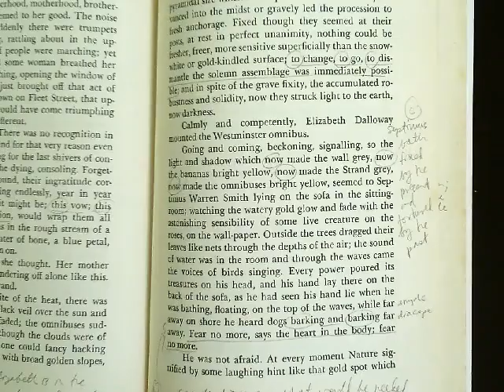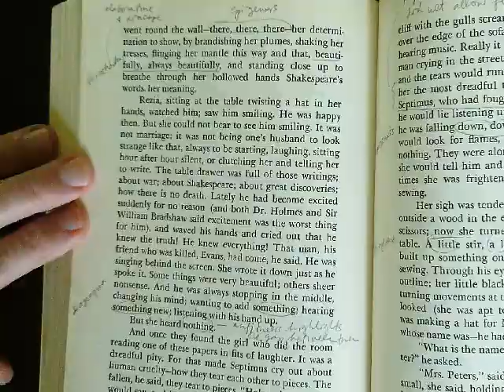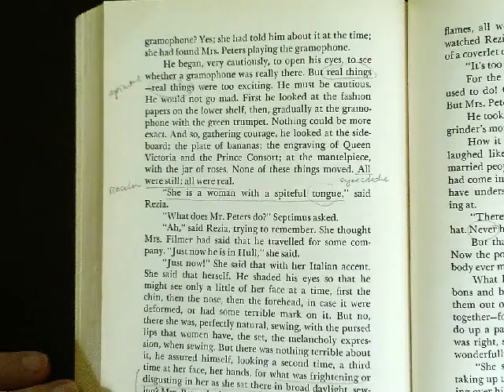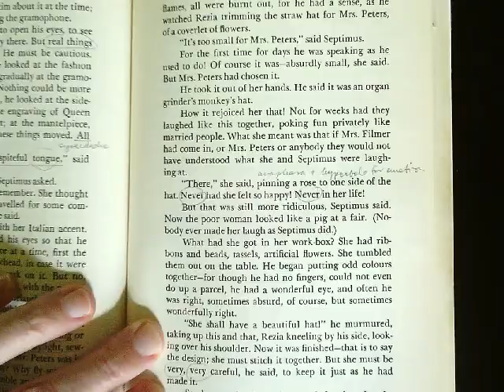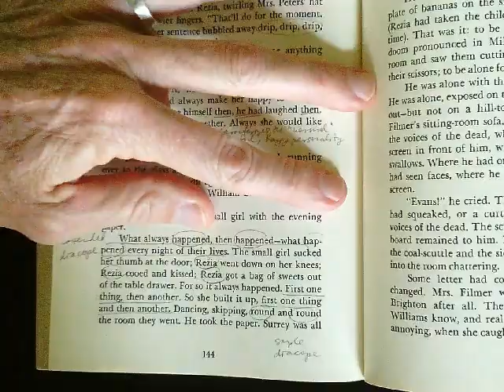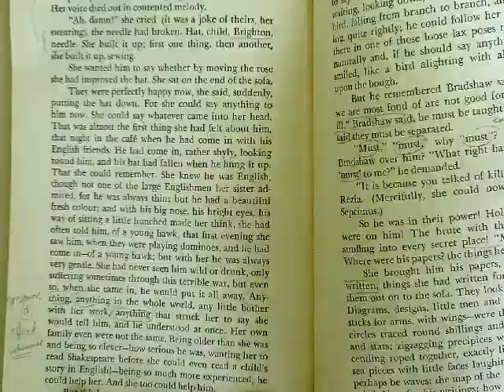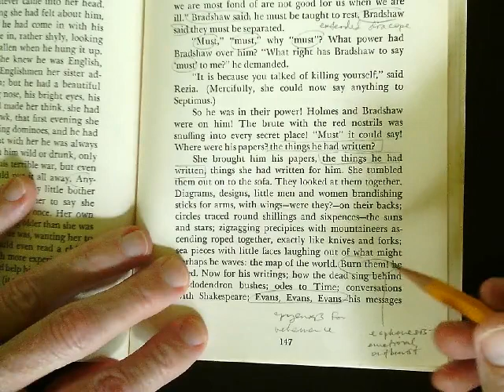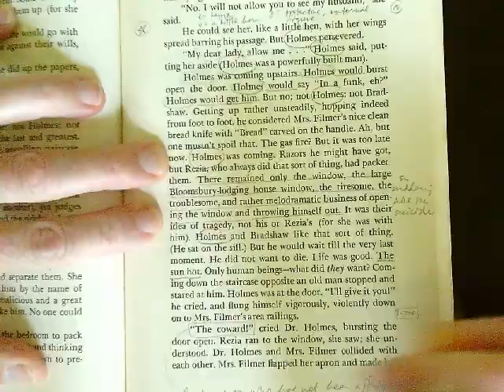A glossing of Mrs Dalloway pp 139-149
Spoiler alert! Virginia Woolf sets us up for a brutally violent twist in the action by lulling us into a sense that all may be well with Septimus, with Septimus and Rezia, indeed, with all the world. And it all is until Holmes comes in--Holmes! Holmes! And sends our dear Septimus over the edge (ahem). Woolf provides us with a marvelous example of extended diacope on p. 149 when Holmes, the antagonist of our peace, pushes past Rezia, the little hen, and all is lost.